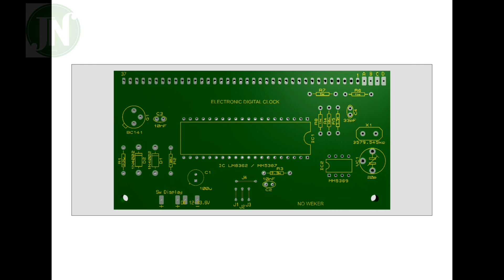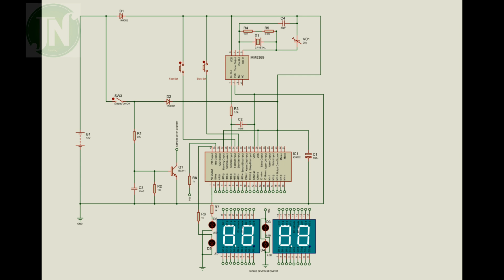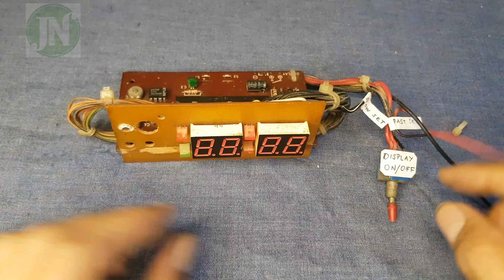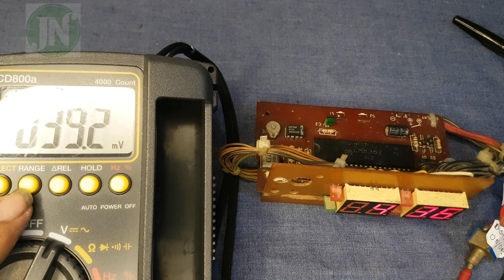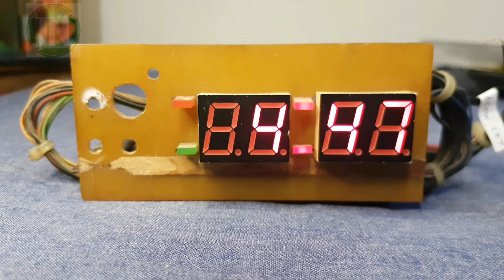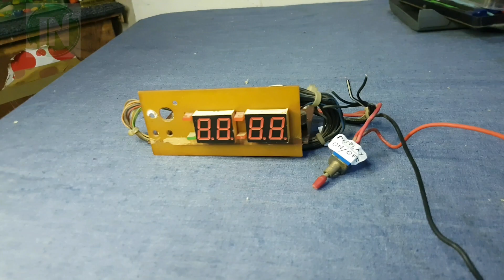How to Electronic Digital Clock IC LM8362 create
This is for a sample digital clock with second and time display

The advantage of digital alarm clocks over analogue alarm clocks is that they require less power, the time can be set or reset easily and displays the time in digits. Design of a simple digital alarm clock is explained here.

Using this digital alarm clock, time can be displayed in 24 HR format using an LED display and alarm can be set to a specific time. Alternatively, the digital alarm clock circuit can also be used to turn ON/OFF and electrical appliance after a specific time.

Typical digital clocks using clock chips LM8362 show normal time in only hours and minutes and seconds or alarm time is visible only after pressing a pusht button switch. Here’s a digital clock using the same IC LM8362 that shows normal time in hours, minutes & seconds & alarm time simultaneously. For this, ten 7-segment LED displays & a few extra ICs & some discrete components are needed.

IC LM8362 12 Hour Digital Clock Circuit LM8362 2 digit 7-Segment LED Display countdown timer Sanyo electronic component  Digital Clocks LM8362 Digital Alarm Clocks Features General Description 50 or 60 Hz operation, alarm clocks are monolithic MOS integrated circuits utilizing P-channel low-threshold, enhancement mode and ion-implanted.